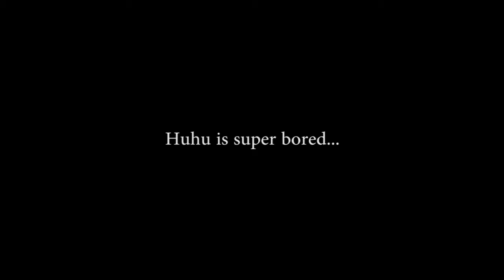Huhu picking fights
Huhu no longer has an upper hand over Mengmeng, and chose to beat up Pudding to drive out the boredom.